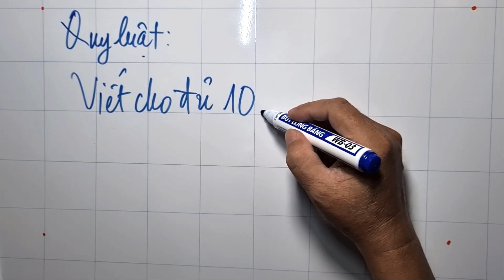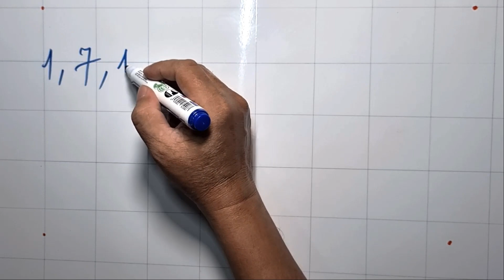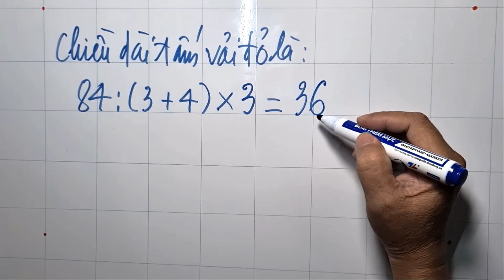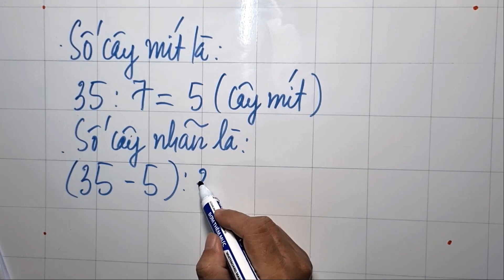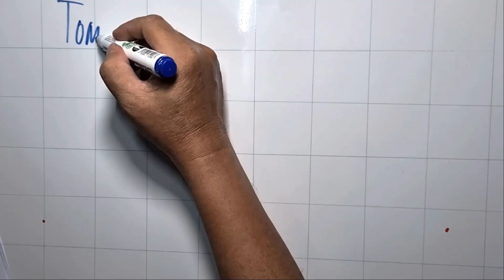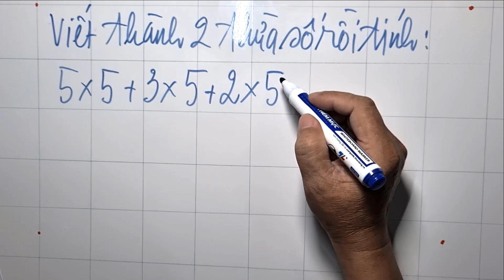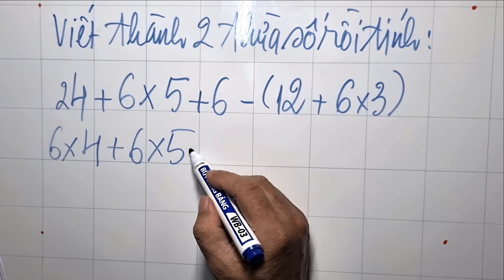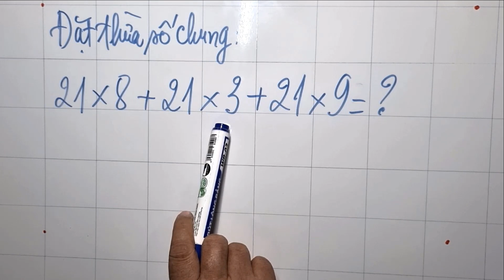Mẹo tính nhanh, tính nhẩm toán lớp 3 (Phần 2)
Kỹ năng tính nhẩm tính nhanh rất cần thiết trong học tập cũng như trong cuộc sống hàng ngày. Video này chia sẻ cách tính nhẩm, tính nhanh của đối tượng học sinh lớp 3 theo phương pháp của trường học. Mời các anh chị và các bạn theo dõi!